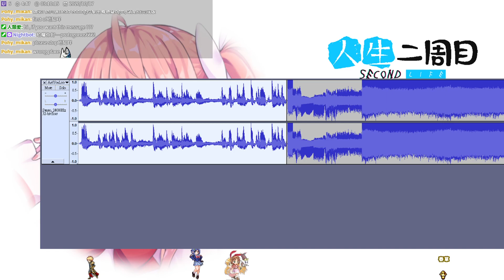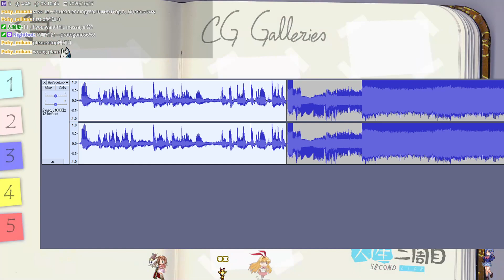『人生二周目 Second Life』 公開測試版-彩蛋-AreYouLookingForSomething 音效檔 (未破